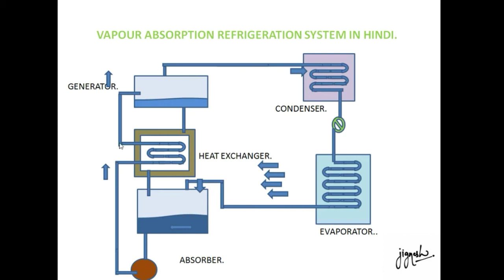Vapour Absorption Refrigeration System in hindi./Application./Working./Components.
There are two refrigeration system 1] Vapour Compression Refrigeration System and 2]  Vapour Absorption Refrigeration System. In  this type of refrigeration system the compressoe is not used. There is less maintenance compare to V.C.R.S.